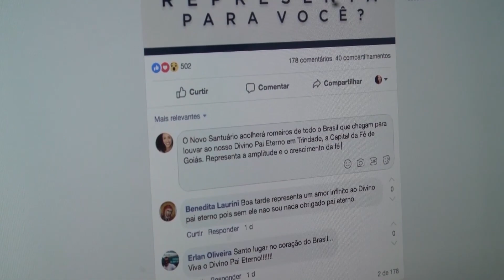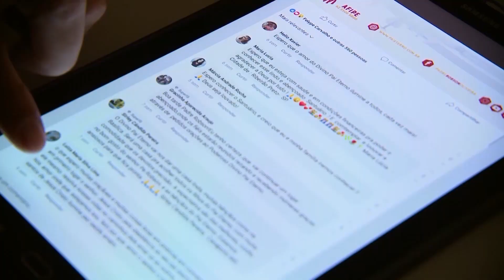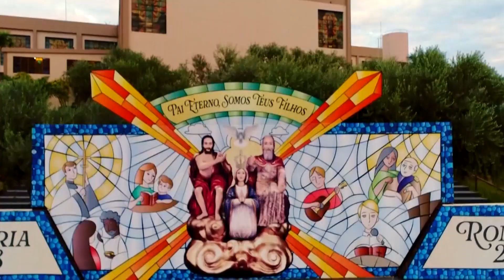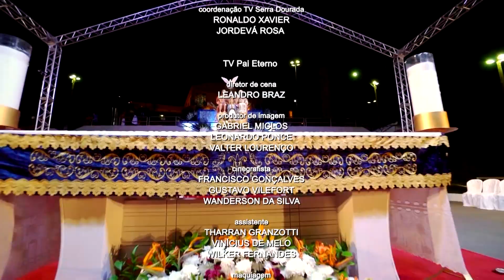Jornal Boa Notícia - 20/06/2019